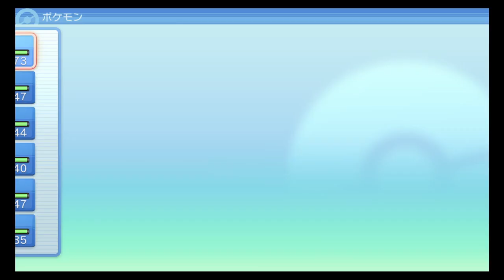【BDSP】バトルタワー直前にとんでもない邪魔が入る【親子回】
初めてクロツグに会えた！これが噂のクロツグなのか！！

前回は旅パでそのまま挑みましたが、今回は初心者なりに調べたり考えたりしながら
バトルタワー用にポケモンを育成してあります。